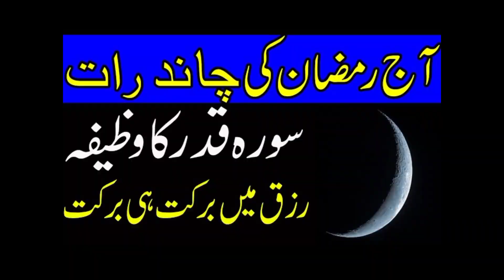Ramzan ki chand rat ka khas Amal || Surah Qadr ka wazefa || Rizq mn Brkat ka wazefa Trandi..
Ramzan ki chand rat ka khas Amal || Surah Qadr ka wazefa || Rizq mn Brkat ka wazefa

👉es video mn ham Ramzan ki chand rat ka Qurani wazefa janny ja rhy han.
Ramzan Chand Raat Par Special Wazifa | Ramazan 2022 | Rizq ka Wazifa | Ramazan Ka Wazifa Ramzan Moon Sighted | Ramzan Moon Pakistan 2024